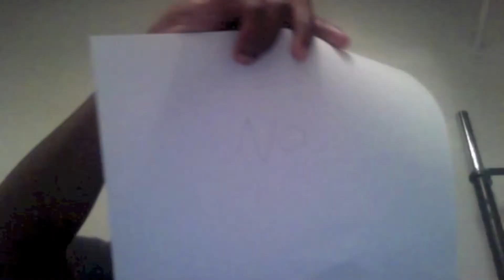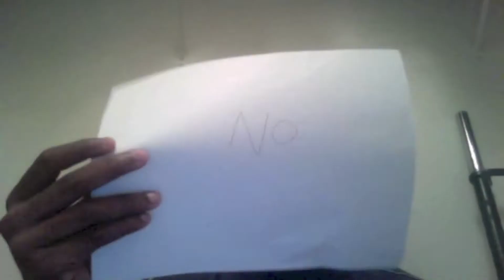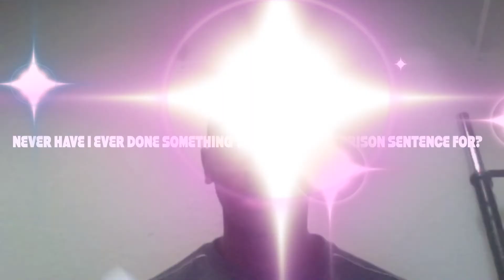NEVER HAVE I EVER!!!!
WANT TO KEEP UP WITH SUNSHINE AND I ACROSS THE INTERWEBS!!

SUNSHINES DETAILS!
FACEBOOK-THE HAUNTING OF SUNSHINE GIRL NETWORK

MY DETAILS!